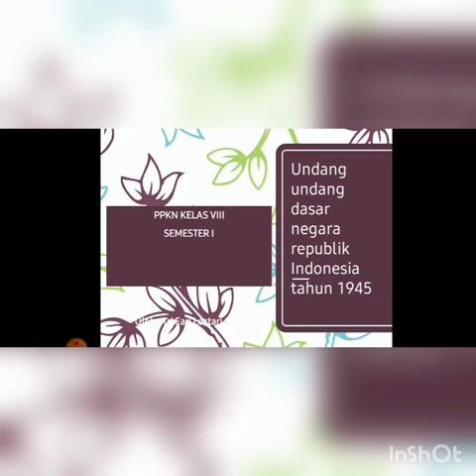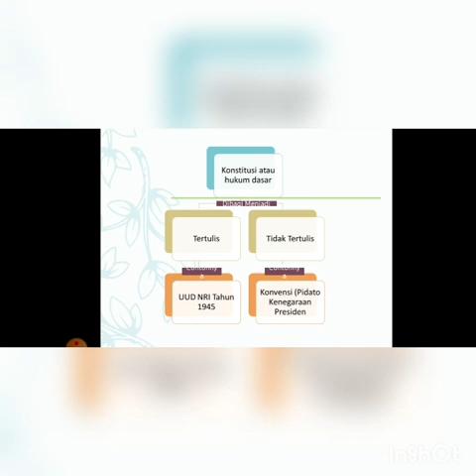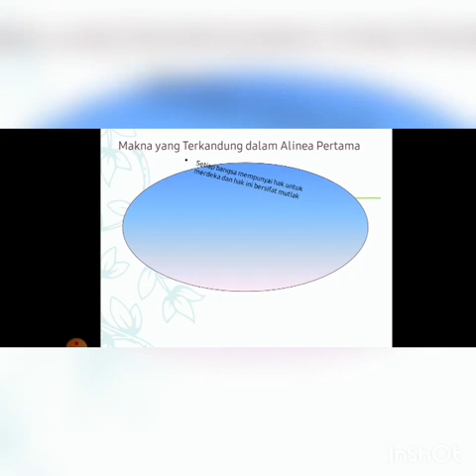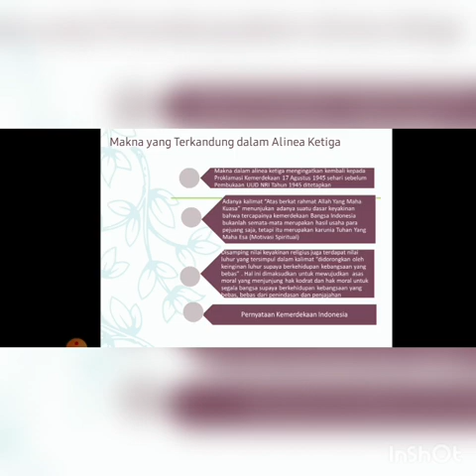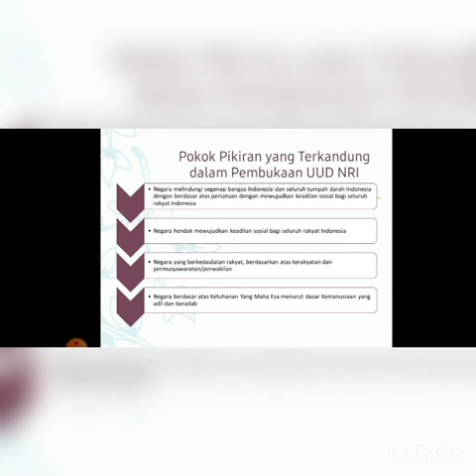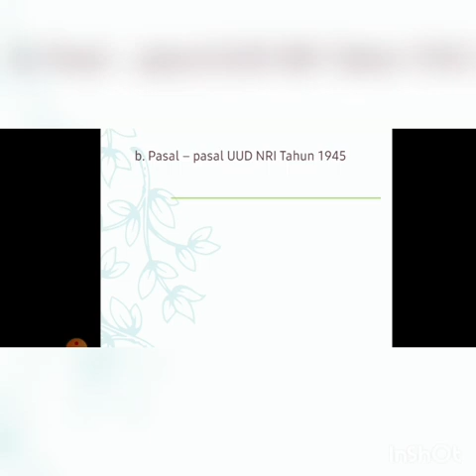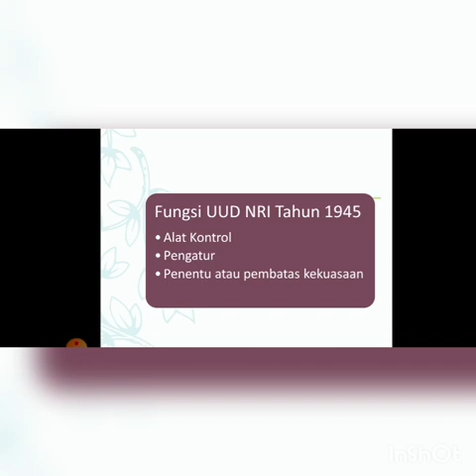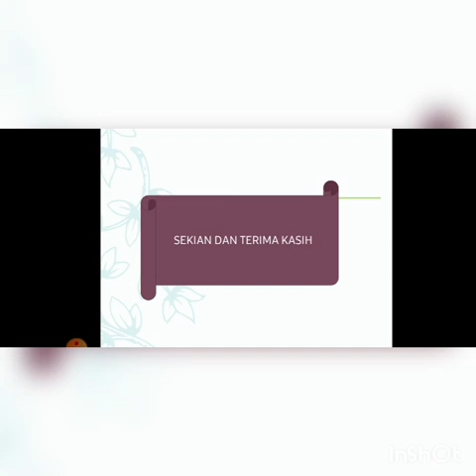UUD Negara RI 1945 (PPKn kls 8/smt 1) SMPN 3 Singkawang Oleh Tri Fari Lestari,S.Pd.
UUD Negara RI 1945  (PPKn kls 8/smt 1) SMPN 3 Singkawang
Oleh Tri Fari Lestari,S.Pd.